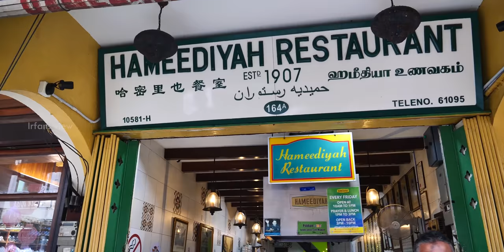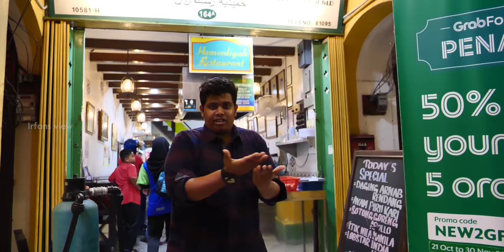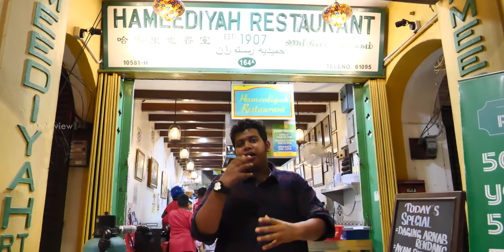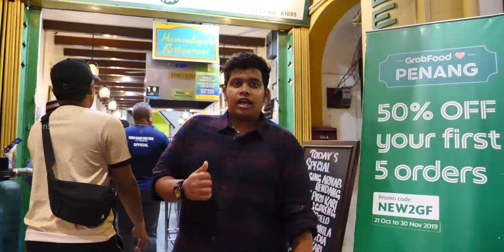FISH HEAD and NASI KANDAR - 100 Year Old Restaurant, Hameediyah. Penang, Malaysia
Hameediyah restaurant is situated in Penang. It is the oldest restaurant in Penang, the Mamak has been operating since 1907. Their signature dish was Fried onion chicken, and their exotic dish was rabbit meat. Nasi Kandar is a dish in which they pour varieties of curry on rice and place an egg on top of it, and we can choose the sides and they will also place a green chilly which is said to be the mandatory part in Nasi kandar. I tried it for the first time. When I had the first mouth it just exploded varieties of flavor. It was just a treat to my taste buds. and telling about the fish, I have gone speechless only my expression spoke the rest.